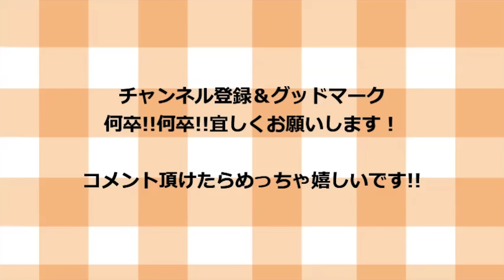【旬のうちに一度は食べてほしい】老若男女を虜にする蓮根の一番旨い食べ方教えます！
【けんますオススメ特別商品！】
【材料一覧】

蓮根　　　　　　　1個

【調味料一覧】

片栗粉　　　　　　適量
油　　　　　　　　適量
アジシオ　　　　　適量
おあさ　　　　　　適量